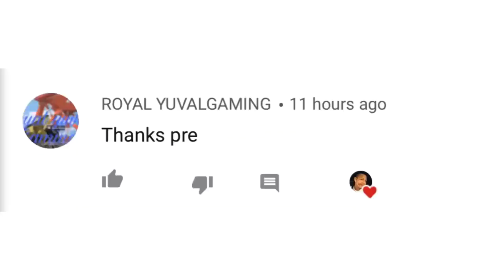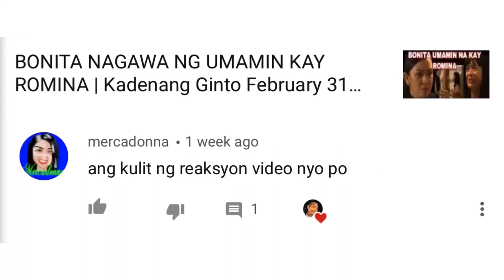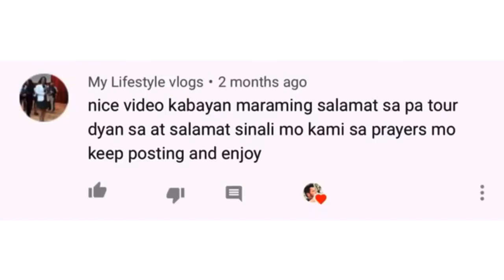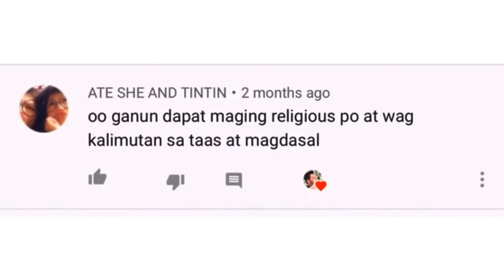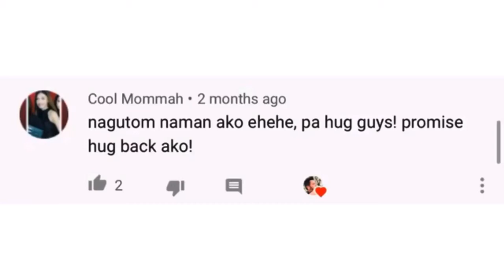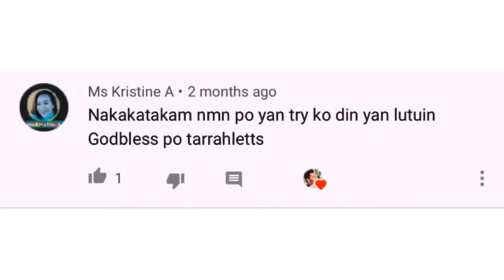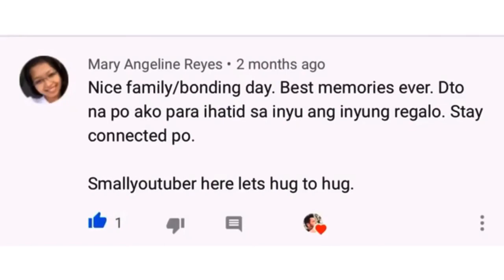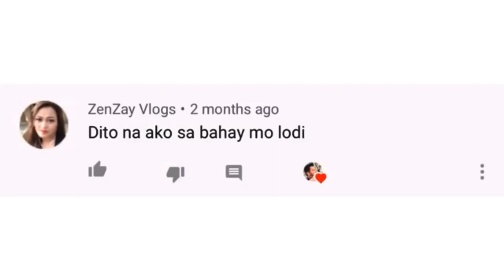Garlic Buttered Shrimp | CREAMY!!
Garlic Buttered Shrimp | Cookph [HD] | HOW TO COOK GARLIC BUTTER SHRIMP IN OYSTER SAUCE | Garlic Buttered Shrimps

Editor : Videoshop

I hereby declare that all images used to make this video is from Google Search Photos all are taken from Google Image search and using advanced image search option.
usage right: "free to use share or modify"
Every Infomation is taken from Google, and other Sources
Thank you to Google for the information.

"THIS VIDEO IS FOR DOCUMENTARY PURPOSESONLY"
"THIS IS MY OWN EDITED VIDEO"

Thank you for the time for watching my video